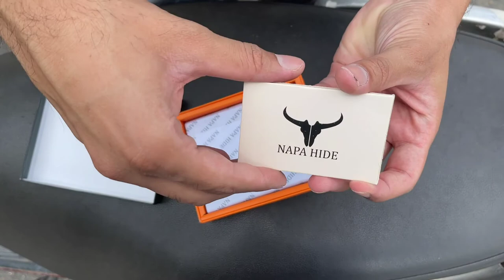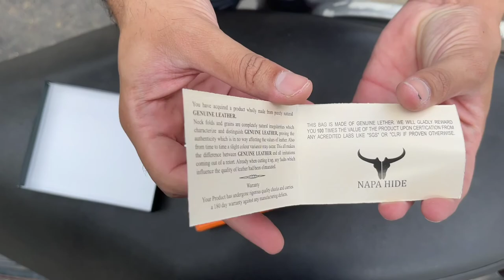Napa Hide RFID Protected Genuine High Quality Leather Wallet for Men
Napa Hide RFID Protected Genuine High Quality Leather Wallet for Men (Brown)

Napa Hide India Leather Men's Wallet (Black)
NAPA HIDE India Blue Men's Wallet (NPH012 Blu Hun)
Napa Hide RFID Protected Genuine High Quality Leather Wallet for Men (Maroon)

other brand best wallets
Hornbull Denial Black Mens Leather Wallet – Premium Quality Leather Wallet for Mens & RFID Blocking Genuine Leather Mens Wallet
WILDHORN® Carter Blue Leather Wallet & Classic Leather Belt Combo Gift Hamper for Men
WildHorn Men’s Black Combo of Wallet and Credit Card Holder (Black)
WildHorn® RFID Protected Genuine High Quality Leather Wallet & Pen Combo for Men…
Urban Forest Oliver RFID Blocking Blue Leather Wallet for Men
Hornbull Billy Navy/Mud Mens Leather Wallet | Premium Qaulity Leather Wallet for Mens | Mens Wallet
Urban Forest Oliver RFID Blocking Black Leather Wallet & Leather Card Case Set for Men
Hornbull Denial Navy Mens Leather Wallet and Premium Quality Leather Wallet for Mens with RFID Blocking Mens Wallet
Brown Wallet for Men
WildHorn® RFID Protected Genuine High Quality Leather Wallet for Men(Black)
WildHorn® Leather Wallet for Men
WildHorn® RFID Protected Genuine High Quality Leather Wallet for Men(Brown)…
Hornbull Men's Stella Brown Genuine Leather RFID Blocking Wallet
LONDON ALLEY Elk Vintage Brown RFID Blocking Men's Leather Wallet
Hornbull Taylor Navy/Mud Mens Leather Wallet – Premium Quality Leather Wallet for Mens & RFID Blocking Genuine Leather Mens Wallet
Hornbull Men's Stella Genuine Leather RFID Blocking Wallet (TanCrnch)
Urban Forest Eddy RFID Blocking Black/Orange Money Clip Leather Wallet for Men - Minimal Leather Wallet for Men
HORNBULL Maddison Men's Black Genuine Leather Wallet
Urban Forest Leo Vintage Brown RFID Blocking Leather Wallet for Men
Hornbull Buttler Navy Mens Leather Wallet – Premium Quality Leather Wallet for Mens & RFID Blocking Genuine Leather Mens Wallet
Hammonds Flycatcher RFID Protected Brown NDM Leather Wallet for Men|5 Card Slots| 1 Coin Pocket|2 Hidden Compartment|2 Currency Slots|1 ID Slot|with Easy Access Card Container
WILDHORN Brown Men's Wallet (WH559 Bombay Brown Full Zip)
Urban Forest Zeus Vintage Brown RFID Blocking Leather Wallet for Men
LONDON ALLEY Vintage Green Leather Unisex RFID Wallet (WWLT009V4)
LONDON ALLEY Vintage Tan Leather Wallet (WLT009V2)
TITAN Black Leather Men's Wallet (TW235LM1BK)

mens back pack buying link

Cosmus Darwin 29 litres Office Backpack - Sleek Everyday use Backpack - Grey
Cosmus Vogue Casual Laptop Backpack with USB Charger Port 44cm 26 Litre Grey College Bag
POLESTAR"Noble Blue Casual bagpack/School Bag/Laptop Backpack
Gear 30 Ltrs Black Laptop Backpack (LBPASPIRE0104)
HEROZ Harbour Unisex Nylon 28 L Travel Laptop Backpack Water Resistant Slim Durable Fits Up to 17.3 Inch Laptop Notebook (153-ALL) (Air Force Blue)
The Clownfish Fredrick 27 liters Faux Leather Mature Laptop Backpack for Men and Women for 15.6 Inch Laptops (Hickory)
Police Hedge Polyester 30 Ltr Black Laptop Stylish Premium Quality Backpack

trolly bag buyig link -
Skybags Trooper 55 Cms Polycarbonate Blue Hardsided Cabin Luggage
Skybags Trooper 65 Cms Polycarbonate Blue Hardsided Check-in Luggage
Skybags Trooper 75 Cms Polycarbonate Blue Hardsided Check-in Luggage- Blue & White

travelling bag buying link -
Aristocrat 45 Ltrs Grey Rucksack (RUCHIKEGRY)

POLESTAR XPLORE 55 ltrs with Rain Cover Rucksack Hiking Backpack
SEACROCZ® 60L Rucksack Hiking Trekking Camping Travel Backpack Outdoor Sport Rucksack Bag for Men and Women with Laptop Compartment 1 Year Warranty (Black with Navyblue)
TRAWOC 75 Liter Travel Backpack for Outdoor Sport Camping Hiking Trekking Bag Rucksack,